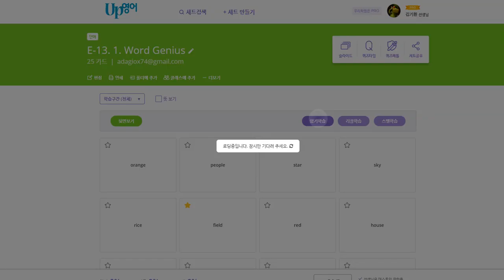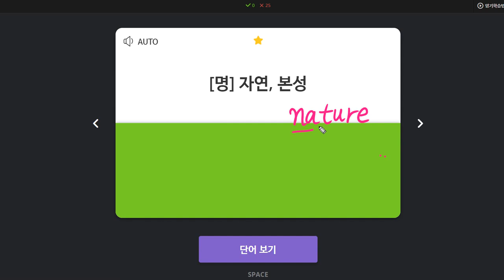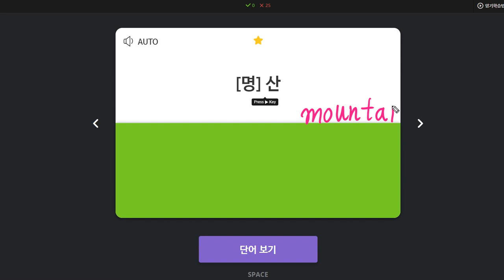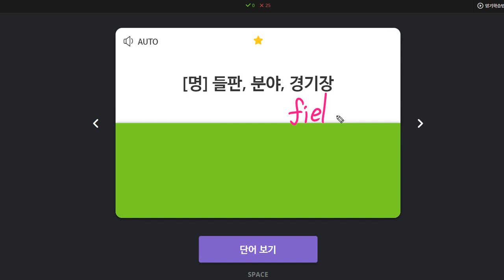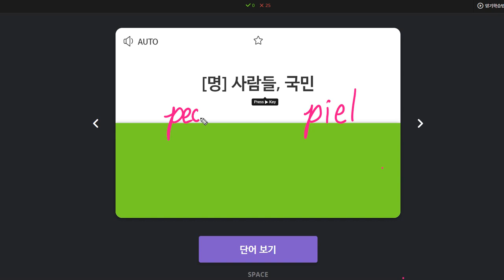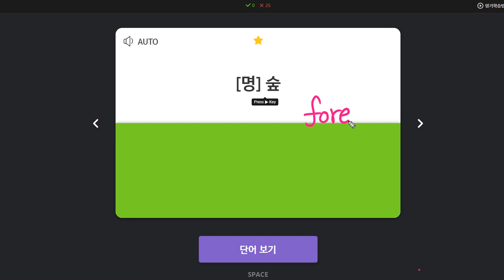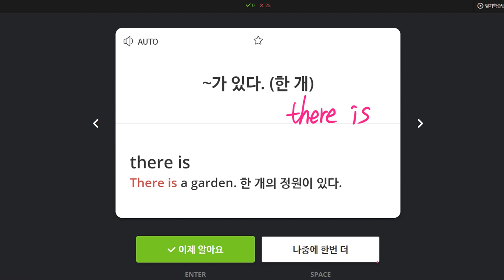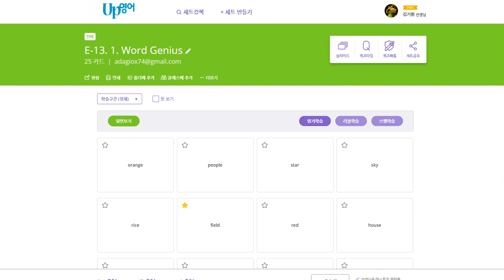김도헌 2020 02 18